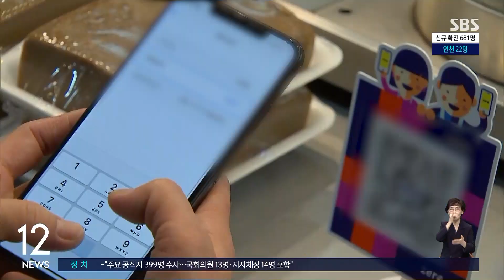지난해 국내 71개 기업 매출 '절반' 4대 그룹이 이끌었다 / SBS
[경제 365]
국내 71개 기업의 매출과 고용을 삼성, 현대차, SK, LG 등 4대 그룹이 이끌고 있는 것으로 나타났습니다.
기업분석 전문 한국CXO연구에 따르면, 71개 기업집단 그룹에 속한 계열사 2천612곳의 지난해 매출액은 1천607조 원이었는데 삼성의 매출이 333조 원, 비중은 20.8%로 가장 컸고 4대 그룹을 합하면 71개 그룹 매출의 절반에 육박하는 48.5%에 해당됐습니다.